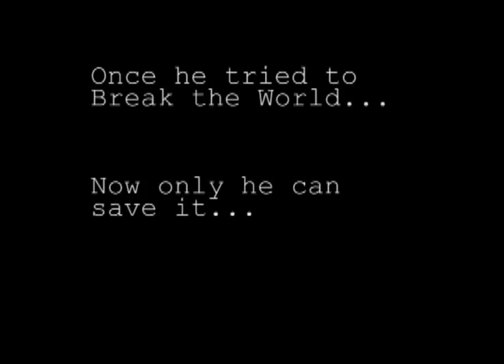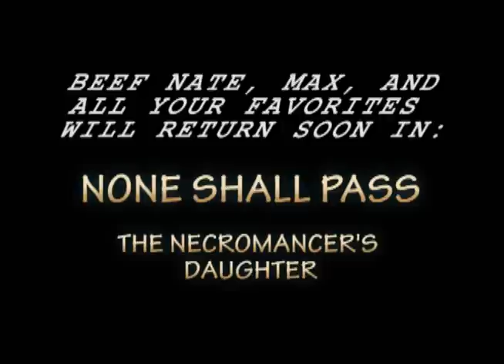None Shall Pass: When The Storm Came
A brand new chapter! The first installment in the third and final None Shall Pass Trilogy.